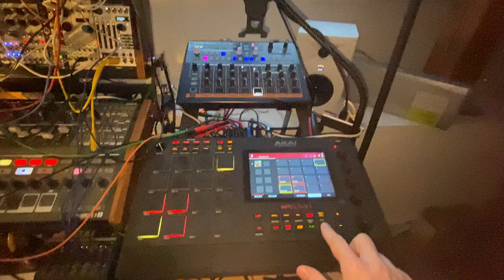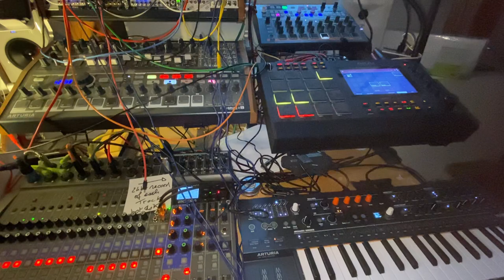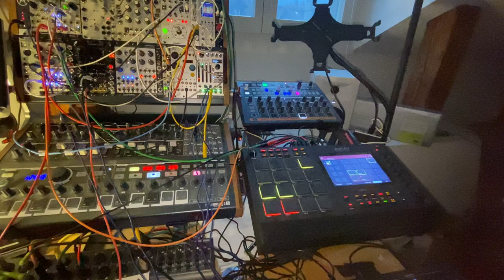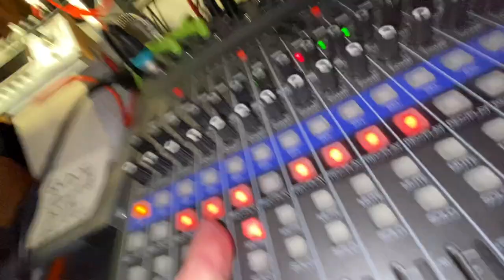Kaiser Kaizen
I just read a book about the Japanese Kaizen philosophy and I really liked it. The rest of the title is just some word music.🤓